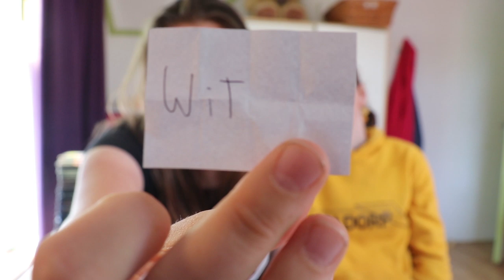WIE maakt het MOOISTE SETJE?!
Ja hoi!

Mijn naam is Judith en samen met mijn zusje Anouk maak ik paarden videos. Van games tot mijn eigen paarden. We maken met onze eigen paarden vlogs.

Judith, 17 jaar, AVS 2e jaar

Anouk, 15 jaar,  3e jaar mavo

Lotje, NRPS merrie, 20 jaar jong, bruin, is 3 jaar van Judith en Anouk

Melley, Wielkolposki merrie, 12 jaar jong, zwart-wit gevlekt, 1 jaar van Judith en Anouk